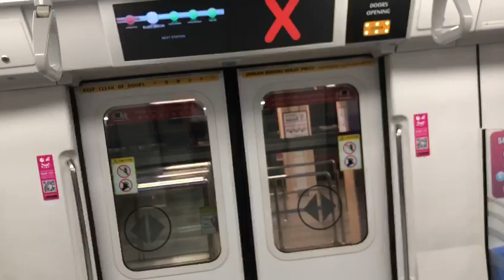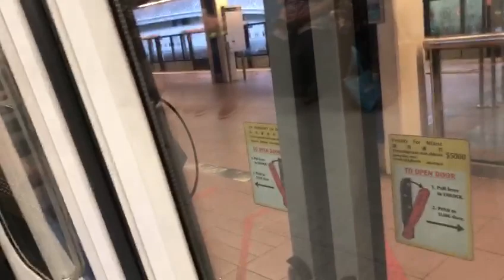Singapore, NSL MRT ride NS1/EW24 Jurong East to NS4/BP1 Choa Chu Kang train stn (MSP)(5) (1 of 2)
Train and model: Kawasaki Heavy Industries & CSR Qingdao Sifang C151B
Set: 647/648
Terminate: NS28 Marina South Pier (5)
Journey: NS1/EW24 Jurong East to NS4/BP1 Choa Chu Kang
Original depot: Uln Paulan depot
Final depot: Bishan Depot.
Take note: This is still part 1 of 2 this video.